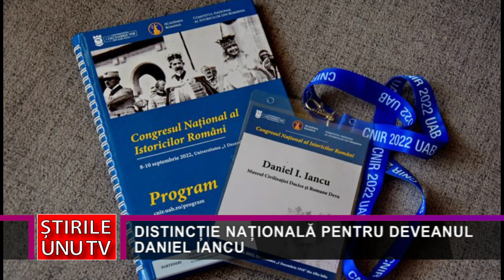DISTINCȚIE NAȚIONALĂ PENTRU DEVEANUL DANIEL IANCU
Daniel I. Iancu, cercetător științific în cadrul Secției de Istorie și Artă a Muzeului Civilizației Dacice și Romane va fi medaliat de Președintele României, Klaus Iohannis, cu Medalia Aniversară Centenarul Marii Uniri. I se recunoaște, astfel, activitatea de cercetare și contribuția sa la cunoașterea și apărarea valorilor în numele cărora s-a realizat Marea Unire din decembrie 1918.